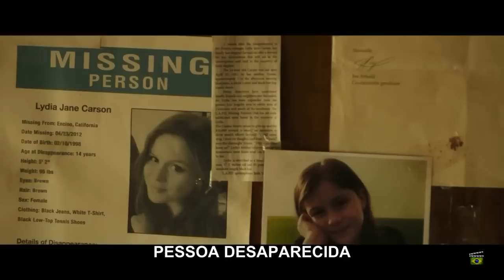Herança de sangue (blood father ) | trailer oficial HD (leg)